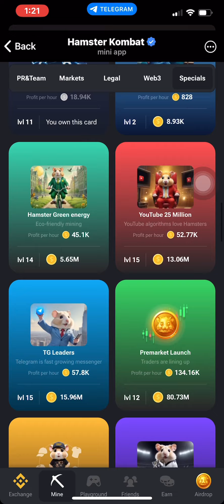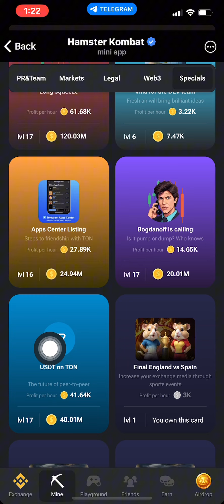Hamster Kombat Daily Card Combo For Today July 27 2024